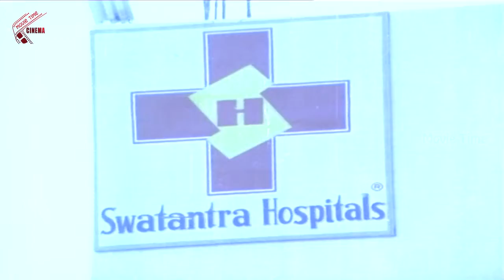Rajasekhar Worry About His Sister Heart Problem || Vintha Dongalu Movie || Rajasekhar, Nadiya